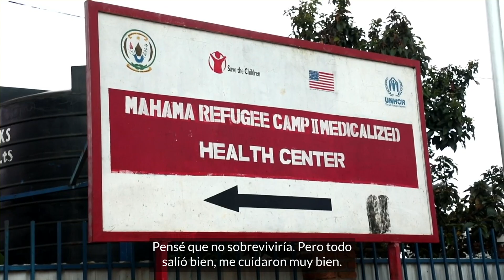Drones que salvan vidas en Ruanda